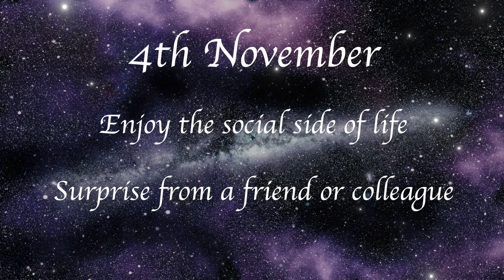Cancer November 2021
November astrology review for Cancer Sun Sign & Cancer Rising.